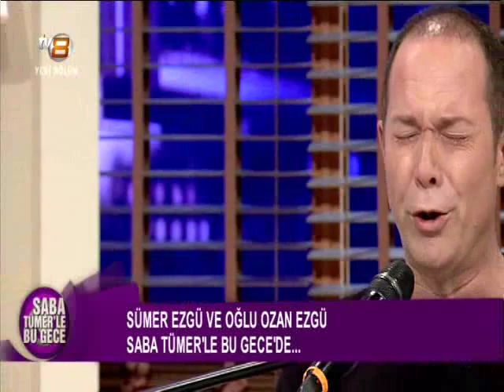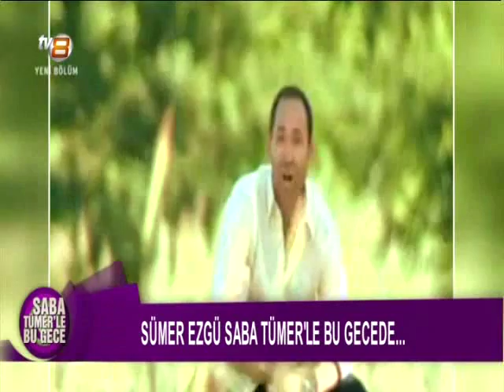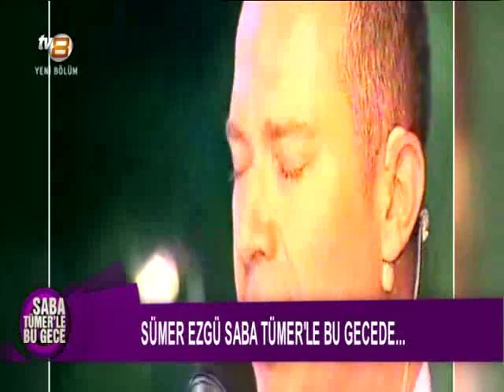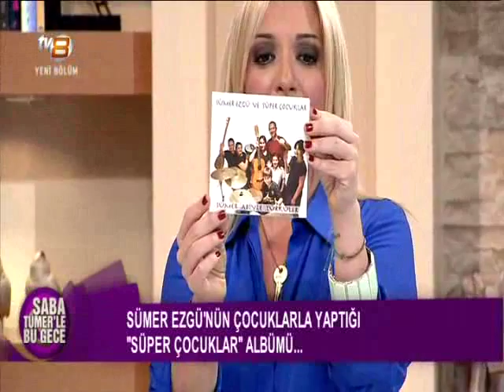Sümer Ezgü ve Ozan Ezgü, Saba Tümer'le Bu Gece programına konuk oldular